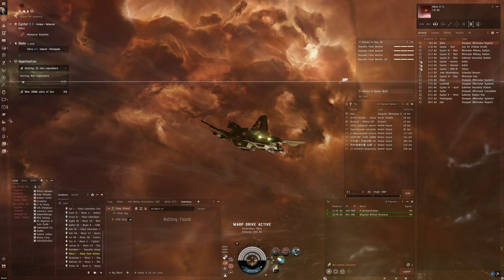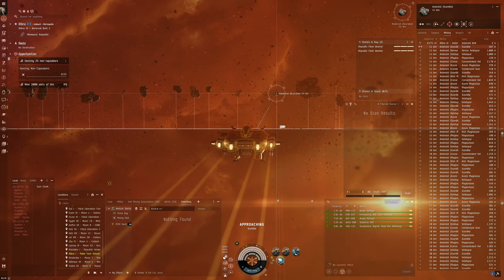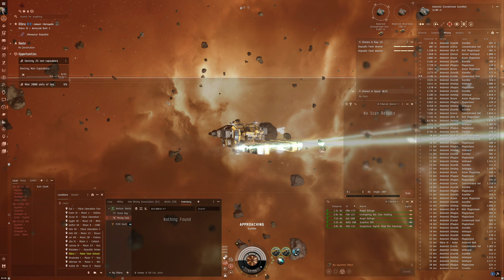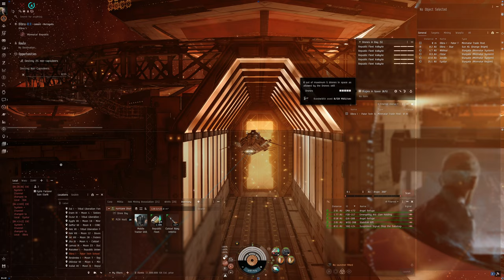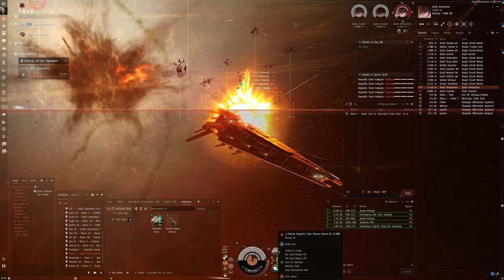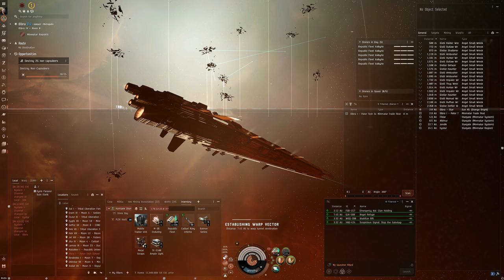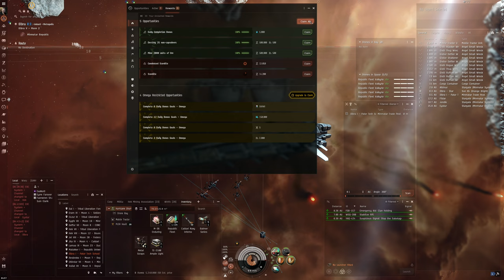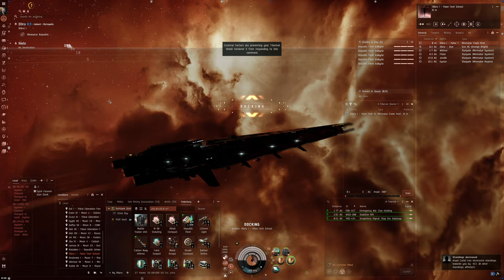Hello World: EVE Online Alpha Experience, Day 714